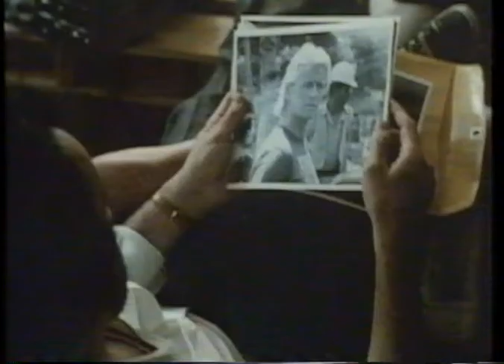Wanted: Dead or Alive (1986) Trailer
VHS trailer for the 1986 action thriller Wanted: Dead or Alive, directed by Gary Sherman, starring Rutger Hauer.